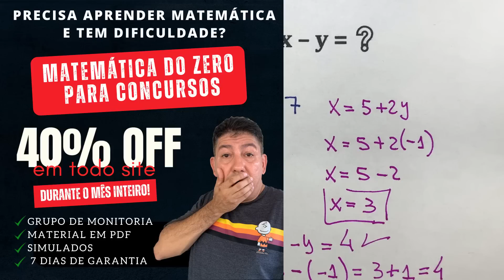Como resolver um Sistema de Equações❓ Prof Robson Liers - Mathematicamente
Se você quer sua aprovação em uma das 55 mil vagas de concurso que serão abertas em 2023, mas você ...

🚀 Tem dificuldade em matemática.

🚀 Está começando do zero a estudar pra concursos.

🚀 Já deixou de fazer várias provas porque tinha matemática.

🚀 Já ficou reprovado em algum concurso por causa da matemática.

🚀 E até acha que já passou da idade e não vai aprender mais?

No meu curso eu te ensino o passo a passo, tudo bem mastigadinho pra você vencer o gigante da matemática e ser aprovado no concurso de uma vez por todas.

🚨 E tem mas... 💥 Você ainda ganha +6 meses de acesso grátis, inclusos na sua assinatura de 1 ano.

Clique no link e comece ainda hoje a sua preparação!